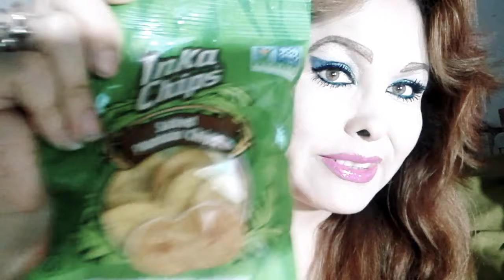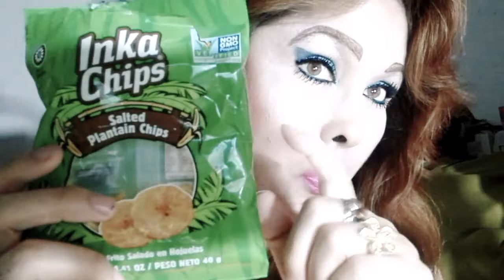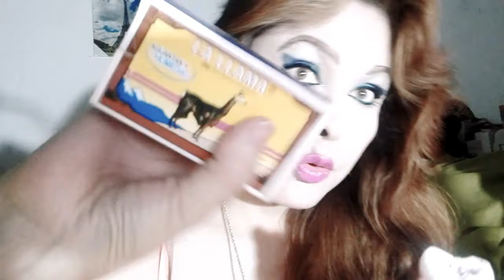ASMR MUKBANG RANDOM 🥡🥡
HOLA FELIZ MIÉRCOLES 🥡🥡🥡💝